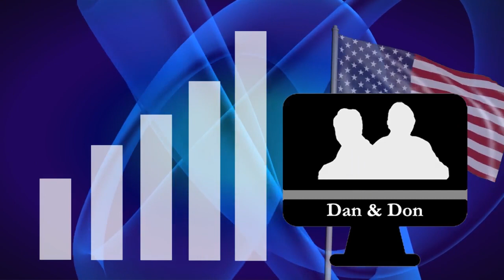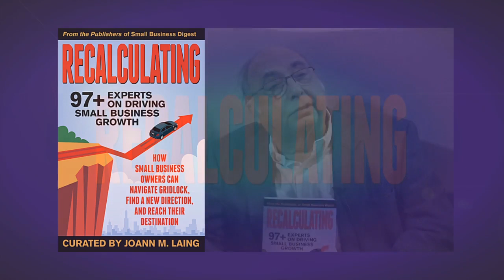Arthur Carmazzi, Leadership Development. Chris Rodgers, Colorado SEO Pros. Jul 30, 2018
Arthur Carmazzi is helping to develop leaders to transform organizations with his book: Architects of Extraordinary Team Culture as well as his website at: Carmazzi.net and through the education of: KingsleyKeadership.academy

Chris Rodgers shares insights from his Search Engine Optimization agency at Colorado SEO Pros which cultivated a highly-trained SEO team that creates custom campaigns for clients.
Architects of Extraordinary Team Culture